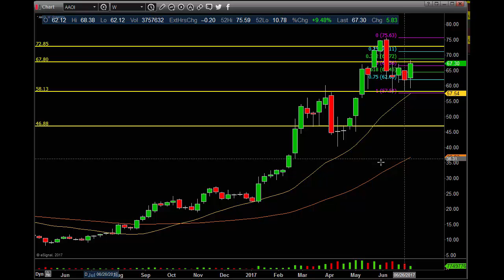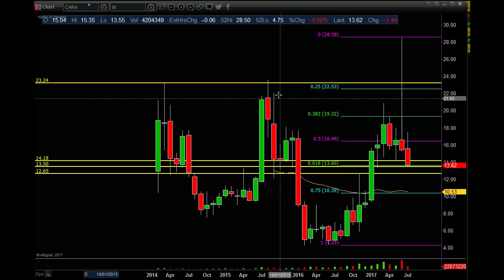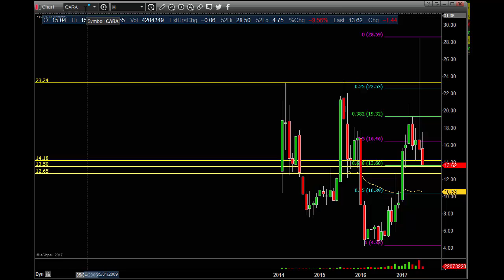$AAOI $CARA 7 7 2017